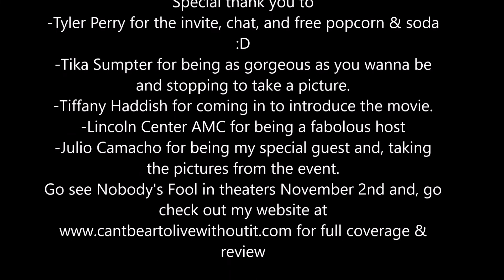Nobody's Fool NYC Premiere 10/28/2018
Got to go to the premiere screening of Nobody's Fool at Lincoln Center. Was honored to be able to record the introduction and, meet some of the cast of the movie afterwards.